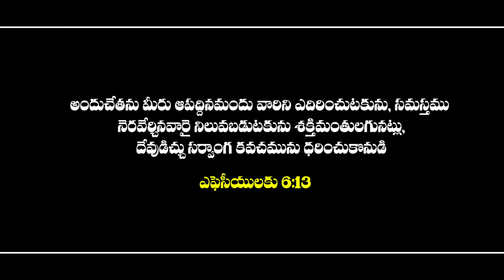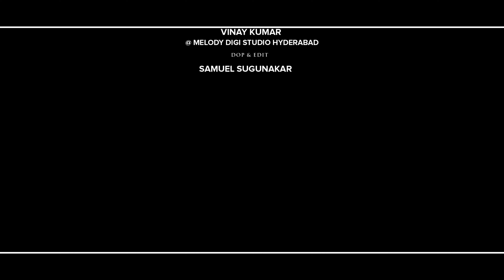Poratam Entha Pedhadaina - David Joel | J.K. Christopher | Telugu Christian Song 2024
Poratam entha Pedhadhaina is a Powerful Telugu Christian song by David Joel Nethala , J k Christopher and Kumarratnam Choppala. Be Blessed by this inspiring song.

Credits :
 Producer : Kumar Ratnam Choppala
Music composer:  ​⁠ @jkchristopher
Lyrics:  @Mrs. Daya Dharmendra
Mix : Sam K Srinivas
Mastered by :  Vinay Kumar @Melody Digi Studio Hyderabad
Vocal take : @Moriesmusic
DOP & edit : ​⁠  @samuelsugunakar9470
Title Art : Devanand
Poster design : Joel

Full HD Christian VIDEOS 4K VIDEOS#DavidJoeln

music hosanna ministries songs
jesus songs in telugu christian
devotional songs malayalam christian
best latest telugu christian songs
christian songs album in telugu
best telugu christian worship songs
telugu christian trending songs
telugu christian songs latest album
christian melodies telugu songs
jesus songs in telugu old and new
telugu christian worship songs old

christian telugu emotional songs
christian songs telug latest 2019

latest telugu christian songs tracks
christian songs all pastors telugu
jesus songs telugu church of christ

telugu christian songs without music
heart touching songs christian telugu

hosanna ministries telugu christian songs

telugu christian holy spirit songs

telugu christian sunday school songs

telugu roman catholic christian songs

most viewed telugu christian songs on

telugu worship songs christian non stop

telugu christian songs background music

telugu christian songs for church anniversary